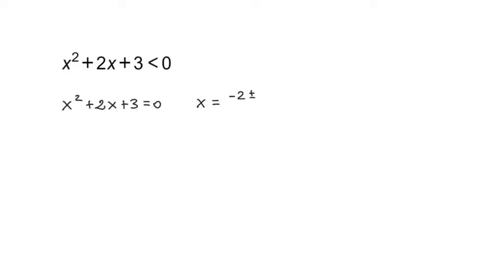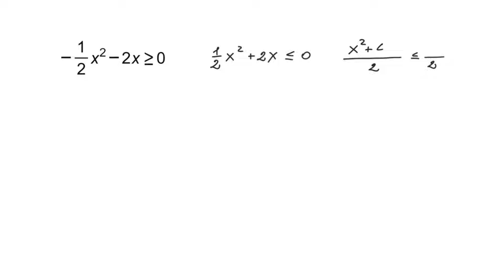Disequazioni di 2° grado con la parabola - esercizi di base 1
Vediamo come risolvere delle disequazioni di 2° grado attraverso l'interpretazione grafica del segno della parabola.

✔️✔️✔️ lezioni di matematica e fisica online ✔️✔️✔️